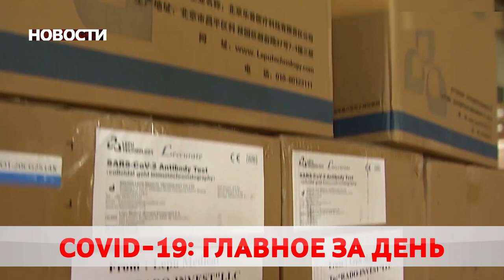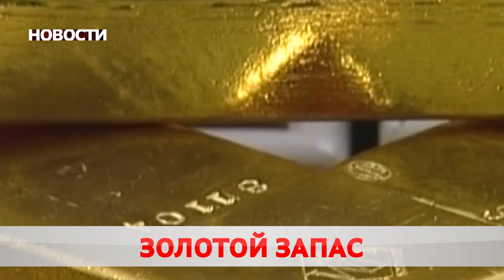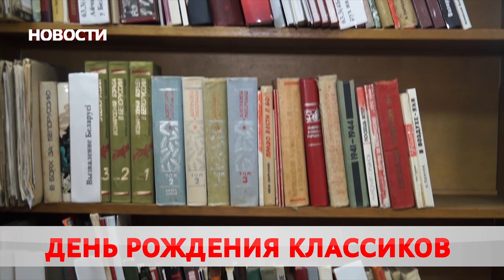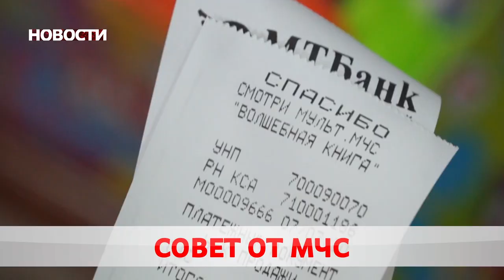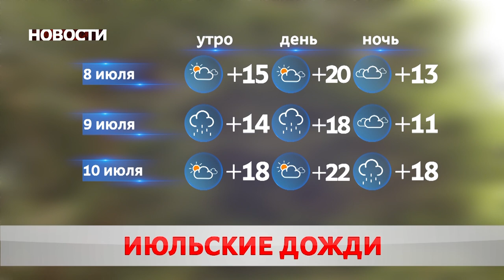Новости 07 07 20